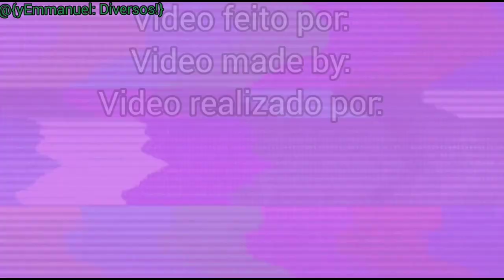⚠️Wolf, cat, bear, bunny Meme!⚠️ [Mlb]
Ca

rre

gan

do...

Um vídeo de: @yEmmanuel
Meu Canal Secundário: @yEmmanuelGames
Meu canal novo: @{yEmmanuel: Diversos!}

Esse vídeo é:

React (❌)
Meme (✔️)
Outro (❌)

Sou YouTuber Brasileiro (🇧🇷)
I'm Brazilian YouTuber!
¡Soy un YouTuber brasileño!

Pessoal Eu Agradeço a Deus e a Todos Vocês Pelos 90k de Inscritos! Rumo Aos

Nesse vídeo tem idiomas:
Português (Portuguese)
Inglês (English)
Espanhol (Espãnol)

Créditos:?

Personagens Que Aparecem Nesse Vídeo:

Adrien
Marinette
Lila
Felix
Alya
Nino

Apps Usados:

Gacha Club
Inshot
Piscart
Cap Cut
SnapTube
e Meus Dedos TwT

Capa: Feita Por Mim!

Participações:?

Onde eu edito meus vídeos? Inshot/Kinemaster/Capcut!
Onde eu faço minha capas de vídeos? Inshot/PicsArt/Glitch Cam!

Meu Nick do PKXD:yEmmaanuelUwU
Numero do negócio do PKXD:#480
Pode me mandar pedido que eu aceito😃

Meu perfil no Discord: yEmmanuel Games#4285

Segue ela também pra jogar com ela e comigo!

⚠️Lembrando que eu só tenho YouTube,Instagram,Twitter,Tik Tok e Discord! Que estão todos aqui na descrição! Se tiver meu nome em uma rede social que não tenha é fake!⚠️